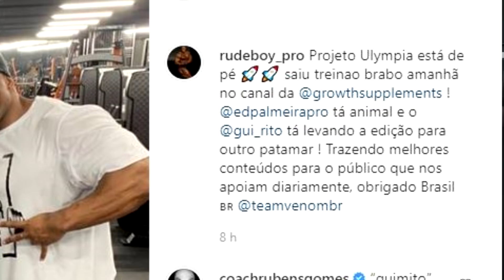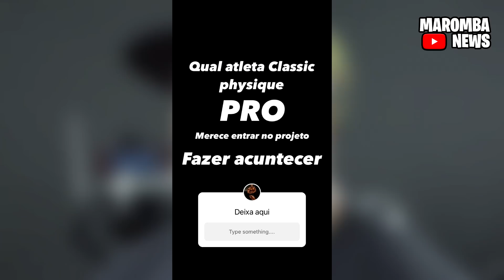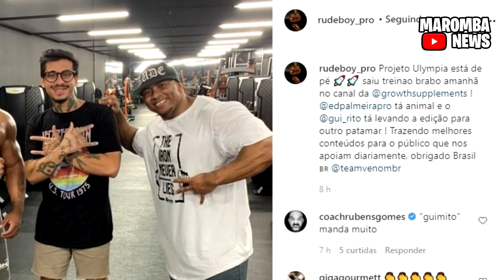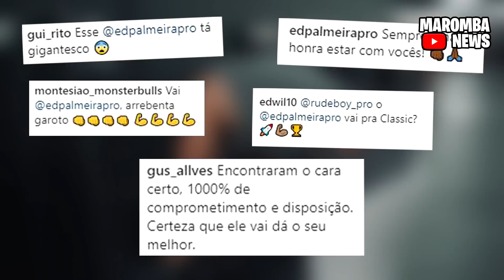RUDEBOY ESCOLHEU O SUBSTITUTO DE RAMON DINO PARA O PROJETO OLYMPIA NA GROWTH?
RUDEBOY ESCOLHEU O SUBSTITUTO DE RAMON DINO PARA O PROJETO OLYMPIA?

COMENTA!!